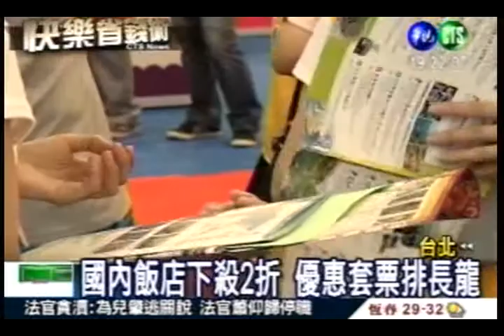990814華視海峽兩岸旅展